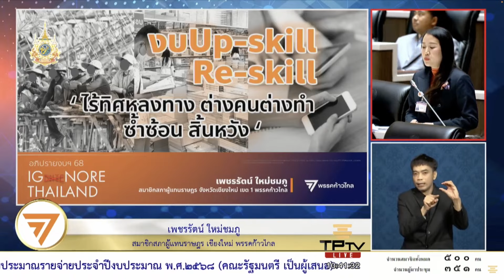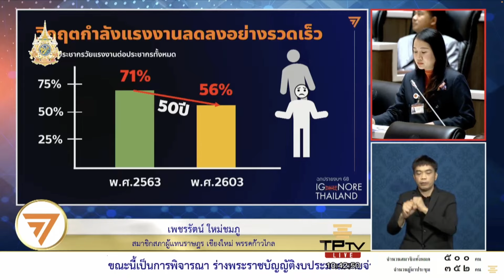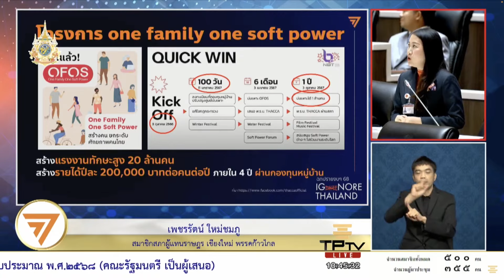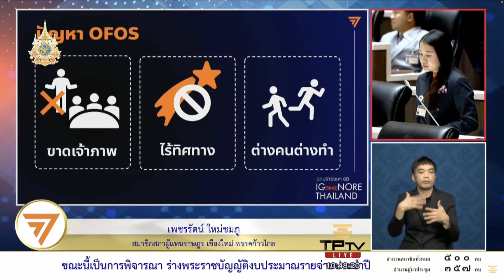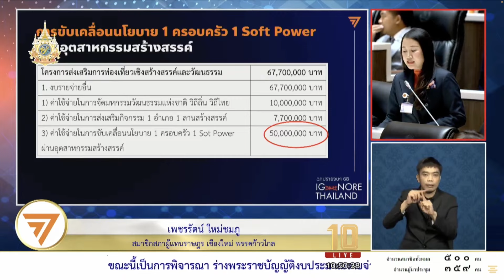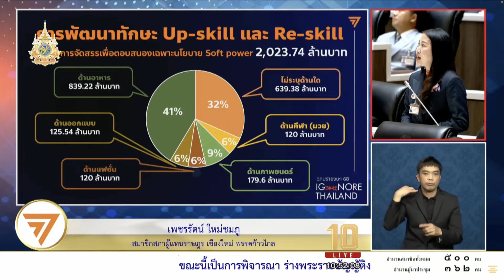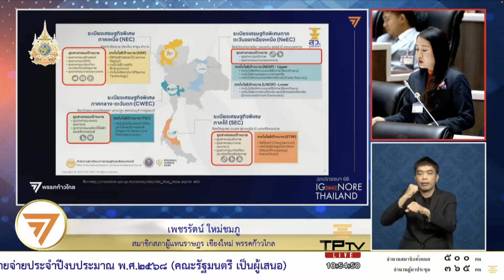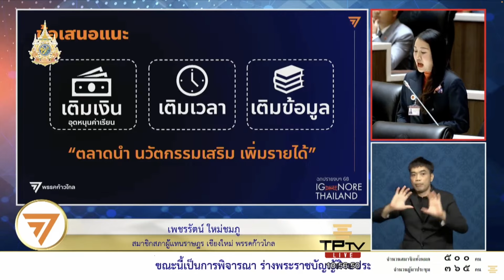เพชรรัตน์ : OFOS ไร้ทิศทาง ต่างคนต่างทำ | อภิปรายงบ 68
20 มิถุนายน 2567 เพชรรัตน์ ใหม่ชมภู สส.เชียงใหม่ เขต 1 พรรคก้าวไกล อภิปรายงบประมาณ 2568 วาระ 1 ในส่วนงบการพัฒนาทักษะฝีมือแรงงาน พบว่ามีความไร้ทิศหลงทาง ต่างคนต่างทำ ซ้ำซ้อนสิ้นหวังจนไม่สามารถคาดหวังว่าจะเพิ่มทักษะให้แรงงานได้จริง ทั้งที่เรื่องนี้เป็นปัญหาหนักหนาสาหัสของประเทศไทยในปัจจุบัน และทั้งที่รัฐบาลมีโครงการระดับเรือธงอย่าง OFOS หรือหนึ่งครอบครัว หนึ่งซอฟต์พาวเวอร์ ที่มีเป้าหมาย Reskill & Upskill ประชาชนหลักแสนหลักล้านคน